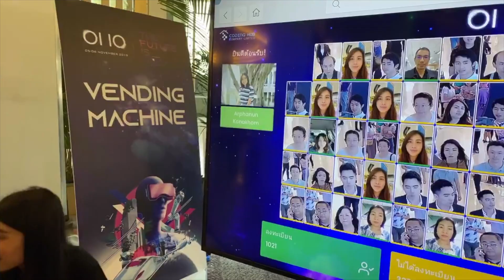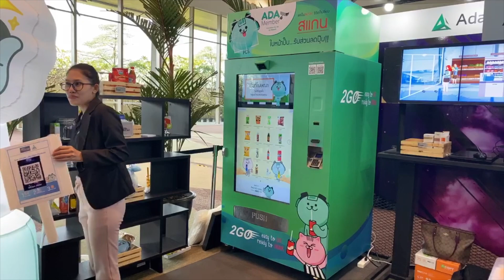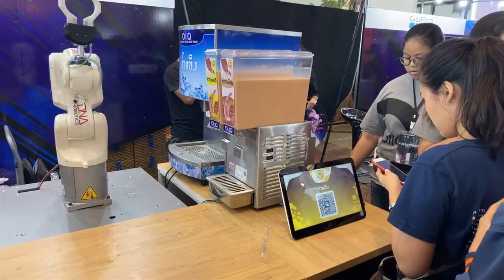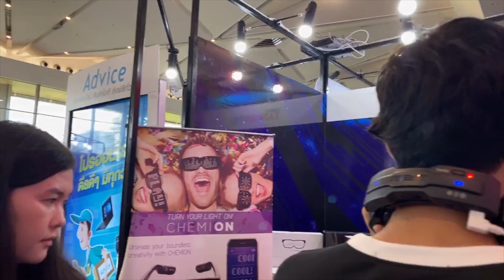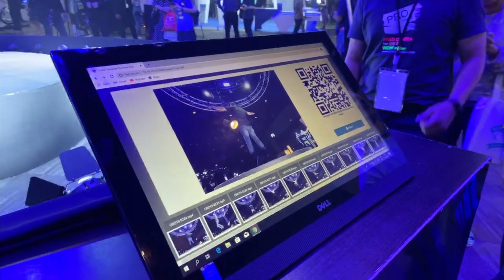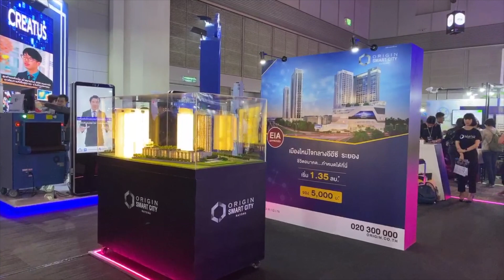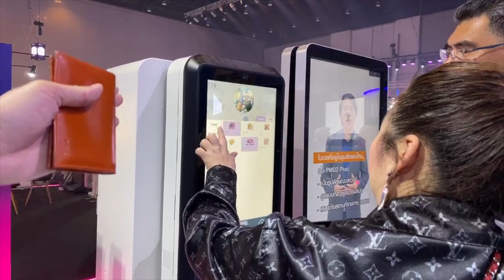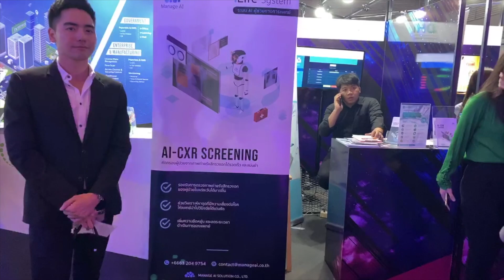[iMoD] พาชมงาน 0110 Thailand TECHLAND 2019 มีอะไรน่าสนใจบ้าง [เทปบันทึก]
เทปบันทึกพาชมงาน 0110 Thailand TECHLAND 2019 มีอะไรน่าสนใจบ้าง

ชื่องาน 0110 Thailand TECHLAND
วันที่จัดงาน 5-6 พ.ย. 2562
สถานที่ Royal Paragon Hall ชั้น 5